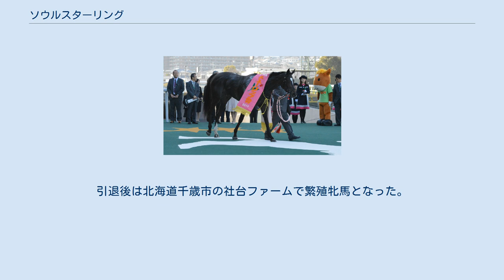ソウルスターリング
ソウルスターリング（英:Soul Stirring、2014年2月13日 - ）は、日本の競走馬、繁殖牝馬である。
主な勝ち鞍は2016年の阪神ジュベナイルフィリーズ（GI）、2017年の優駿牝馬（GI）、チューリップ賞（GIII）。
 ソウルスターリングは父はGI10勝で無敗馬のフランケル、母はGI6勝のスタセリタであり、母と父のGIの勝ち数から「16冠ベビー」と称され多くの競馬関係者から注目を集めた。
フランケルは2013年に種牡馬入りした新種牡馬で、まだまだ種牡馬として未知数であることも注目を集める要因となった。
 7月の札幌競馬場の2歳新馬戦でデビュー。
鞍上には母のスタセリタの主戦騎手でもあったクリストフ・ルメールを迎えた。
レースは中団あたりに位置を取り、2着馬アドマイヤマンバイにクビ差ながら人気に応え勝利した。
鞍上のルメールは「お母さんのスタセリタに似ていて大きなストライドです。これから楽しみです」とコメントした。
 2戦目はオープン競走のアイビーステークスに出走。
1番人気は新馬戦を快勝して来たペルシアンナイトに譲るも、レースでは先行し最後の直線でペルシアンナイトに1馬身3/4差付け2連勝を飾った。
 阪神ジュベナイルフィリーズ 3戦目は2歳牝馬GIの阪神ジュベナイルフィリーズに出走。
このレースには小倉2歳ステークスを6馬身差で圧勝したレーヌミノルや、アルテミスステークスの勝ち馬リスグラシュー、新潟2歳ステークスの勝ち馬ヴゼットジョリーなど、数多くの重賞勝ち馬が集まった。
ソウルスターリングは重賞未勝利にもかかわらず、1番人気に支持された。
レースでは常時3、4番手をキープし4コーナーを楽な手応えで回り、直線ではレーヌミノルやリスグラシューが追い込んでくる中、鞍上のクリストフ・ルメールが追い始めるといい反応を見せ、左鞭を一回振るっただけで2着馬リスグラシューに1馬身1/4差付けて重賞初制覇をGI初制覇で飾った。
 この勝利により、2016年のJRA賞最優秀2歳牝馬を受賞した。
 阪神JF後、陣営はいずれかのトライアル競走を経てから桜花賞へ向かう意向を示した。
 チューリップ賞 年明け初戦は桜花賞のトライアル競走であるチューリップ賞に出走。
阪神JF2着馬リスグラシューも出走する中、単勝オッズ1.5倍の圧倒的1番人気に推される。
次ぐ2番人気はリスグラシューの2.7倍で、3番人気のミリッサは11.0倍と人気を2分した。
レースでは、常時5番手につけると最後の直線で脚を伸ばし、2着馬ミスパンテールに2馬身差つけ快勝。
デビューから4連勝を飾るとともに桜花賞への優先出走権を獲得した。
 そして迎えた牝馬三冠の一冠目、桜花賞。
フラワーカップの勝ち馬ファンディーナは皐月賞へ挑戦するため出走しないものの、クイーンカップ勝ち馬アドマイヤミヤビ、朝日杯FSから直行したミスエルテ、チューリップ賞で破ったリスグラシュー、ミスパンテール、フィリーズレビュー勝ち馬カラクレナイ、同競走2着馬レーヌミノルなど多くの重賞馬が集まったにもかかわらず、前日時点で単勝オッズ1.1倍の断トツ1番人気に推されていた。
最終的には1.4倍に落ち着き出走を迎えた。
レースは中団に控えて進めるも最後の直線では先に先頭に立ったレーヌミノルを捉えられず、またリスグラシューにも交わされ3着。
無敗での桜花賞制覇とはならなかった。
 続く牝馬三冠の二冠目優駿牝馬（オークス）では、フローラS勝ち馬モズカッチャンなどの参戦や、前走で3着と敗戦を喫したことなどがあったものの単勝2.4倍の一番人気に推された。
レースでは1枠2番スタートから、2、3番手を追走。
最終コーナーで良い手応えで前に詰め、迎えた最後の直線、鞍上のルメールが追い出すとソウルスターリングが先頭に立ち、残り200m付近で同じく1枠のモズカッチャンの急襲に遭うも、それを突き放し最後は2着モズカッチャンに1馬身3/4差つけ優勝、樫の女王に輝いた。
3着アドマイヤミヤビにはさらに2馬身半ついており、2頭が突出した結果となった。
なおこの勝利により、ソウルスターリングは2度目のGI制覇、ソウルスターリングを管理する藤沢和雄調教師は重賞100勝を達成、騎乗したルメールは前週のGIヴィクトリアマイルのアドマイヤリードに続く2週連続のGI制覇を達成した。
 秋は秋華賞へは向かわず、毎日王冠から天皇賞・秋へ向かうこととなった。
秋初戦の毎日王冠は12頭が出走。
GI...